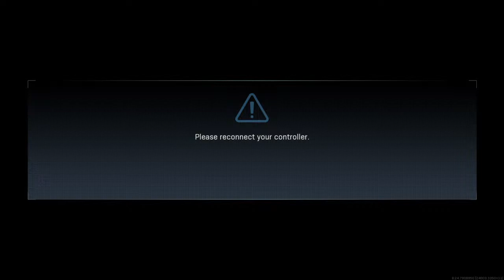Transmisión de PS4 en vivo de Kelvin-Islote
PS4 Kelvin-islote Snapchat kelvin6811 Fb Kel G Glez